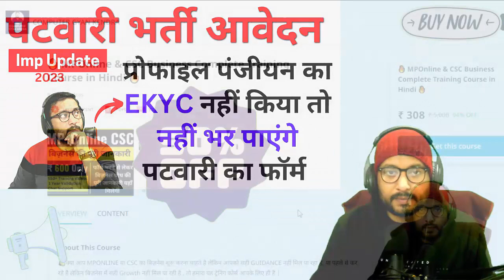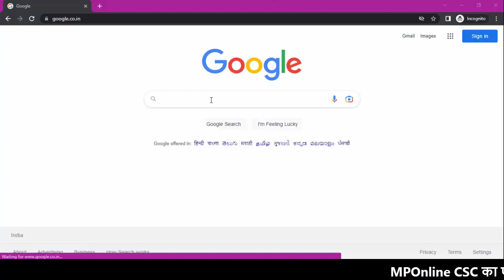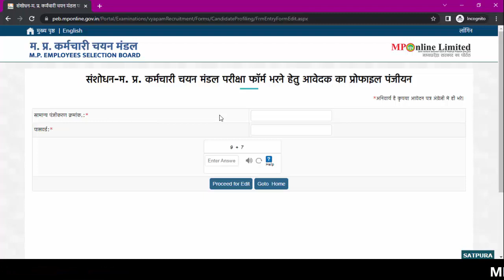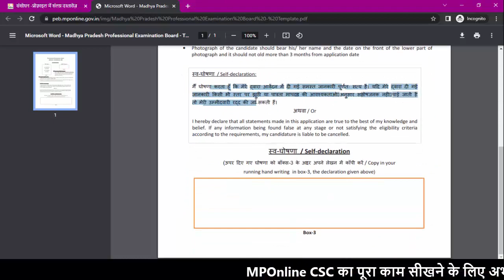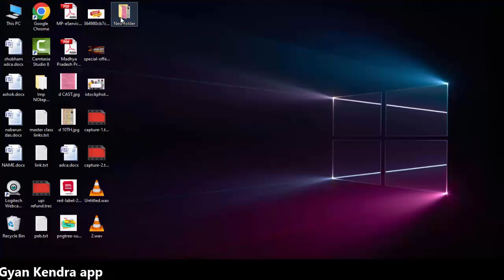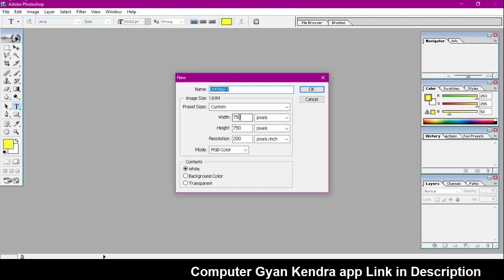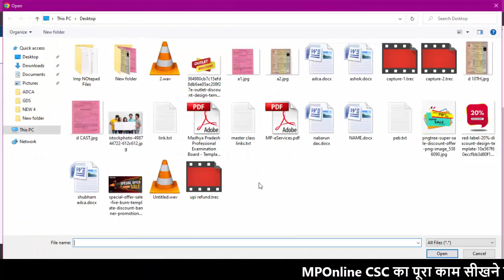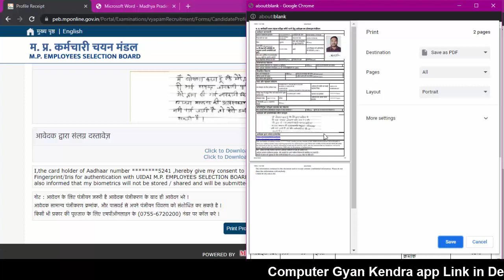📢peb profile document resize and ekyc update process 2023 | patwari form 2023